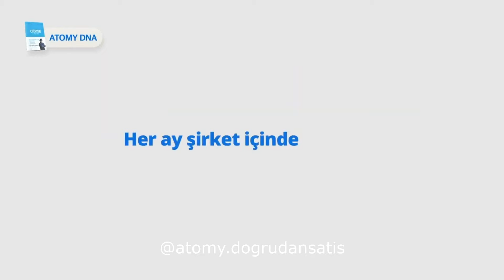atomy doğrudan satış eticaret işfırsat bilgi iletişim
Sektörün ve eticaretin DNA sı yeniden yazıldı. Seni başarıya götürecek iş modeli nasıl uygulanır yeniden keşfetmek için okumalısın.

E-ticaret hakkında bilgi almak için arayabilirsiniz.

📌 Tanışmak,
📌 Denemek,
📌 Çalışmak,
📌 Tavsiye Etmek,
için